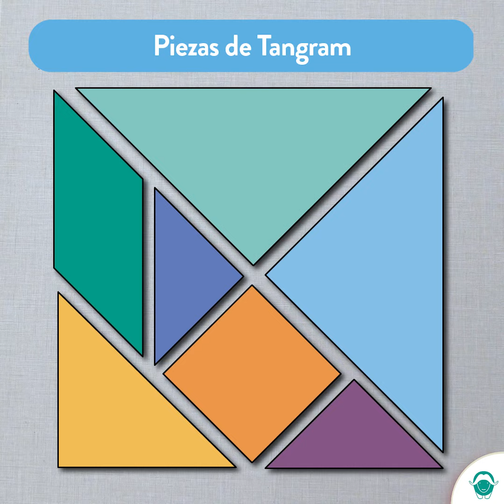Tangram 2/2 (JUGANDO EN CASA)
¡Bienvenido a Dinámicas EnFoco!
Un programa destinado a explorar ideas, experiencias, dinámicas, actividades para realizar en el consultorio, el aula o el hogar.
Propuestas divertidas y accesibles para aprender jugando.

Hoy presentamos ¡Tangram 2!

Esta actividad aborda los siguientes objetivos pedagógicos:
✏ Cubrir la superficie de una figura organizando piezas geométricas.
✏ Construir imágenes mentales y ensayos de acción en abstracto.
✏ Introducir los nombres de algunas figuras geométricas.
✏ Utilizar estrategias de apoyo

Si te gustó este video y querés encontrar muchos más recursos para aprender entrá

00:00 Bienvenida
00:03 Materiales
00:07 Dinámica del juego
00:51 Imprimibles